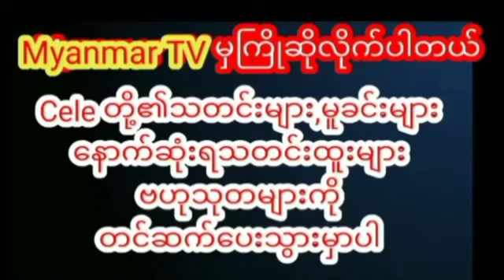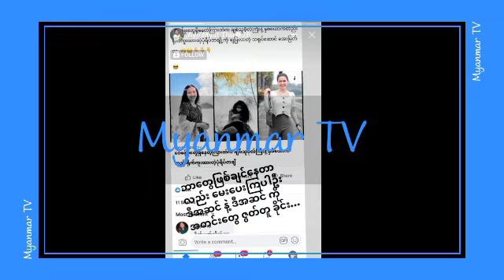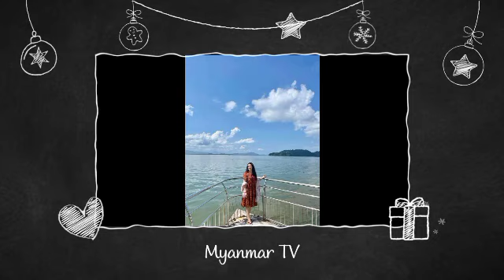လိုင်းပေါ်မှာဂယက်ထပွဲဆူနေတဲ့အေးမြတ်သူရဲ့အရူပ်တော်ပုံcelenews cele myanmargirl အေးမြတ်သူ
လိုင်းပေါ်မှာ ဂယက်ထ ပွဲဆူနေတဲ့ သူမချစ်သူနဲ့ ပတ်သက်တဲ့ ကိစ္စကို ယနေ့မှာ ဖြေရှင်းလာတဲ့ အေးမြတ်သူအေးမြတ်သူ